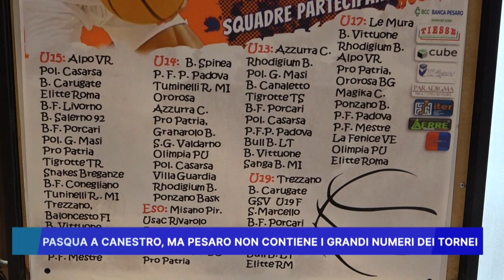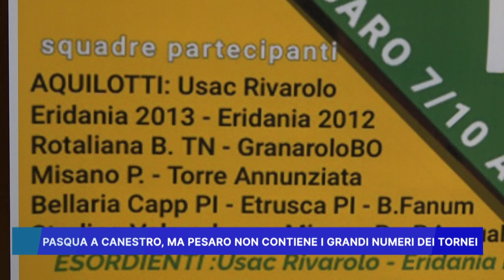PASQUA A CANESTRO MA PESARO NON CONTIENE I GRANDI NUMERI DEI TORNEI